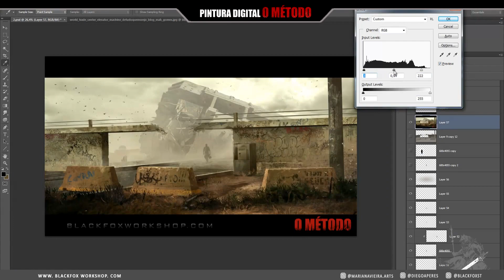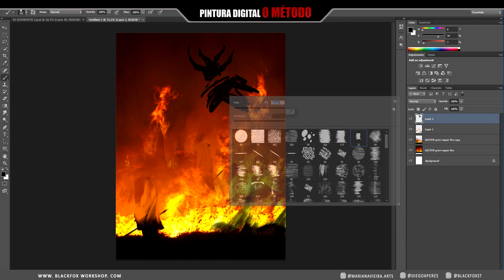Curso de Pintura Digital e Concept Art: Por dentro do curso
Vem dar uma olhada por dentro do curso "Pintura Digital - O Método" ;)
Inscrições ABERTAS até sexta 23/10